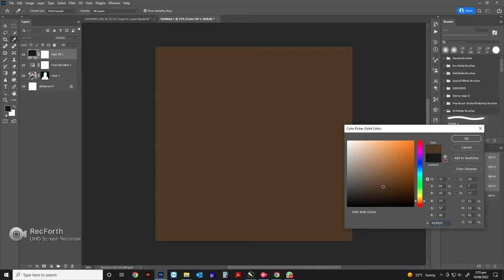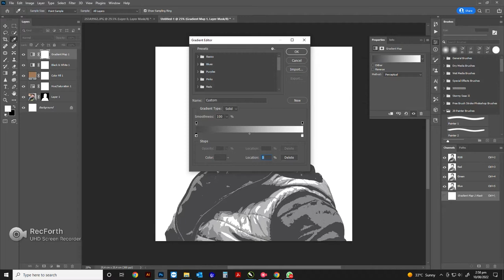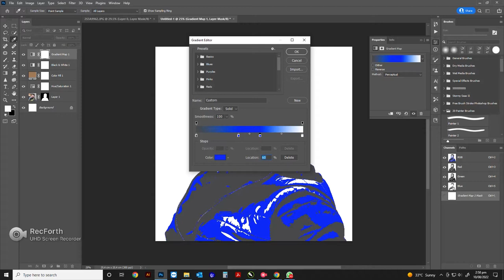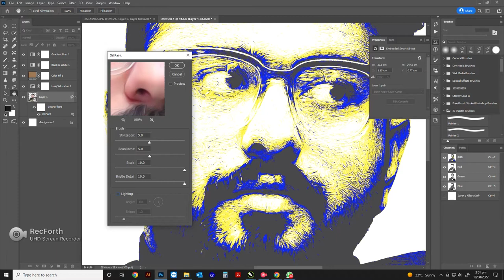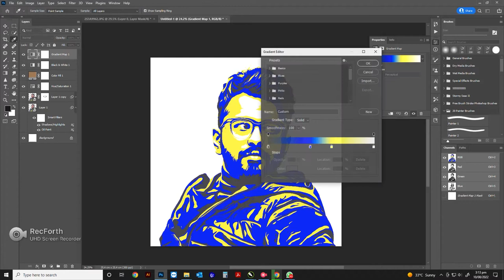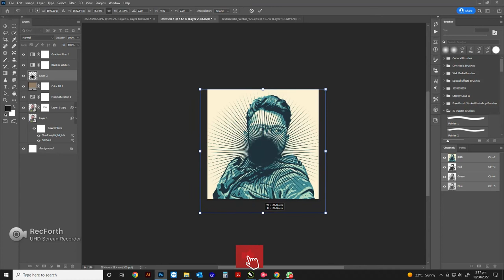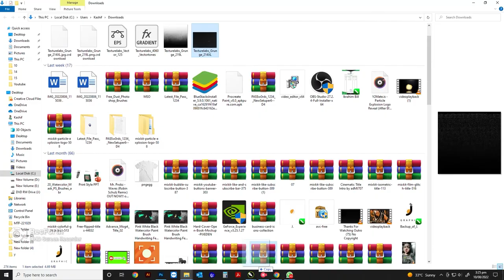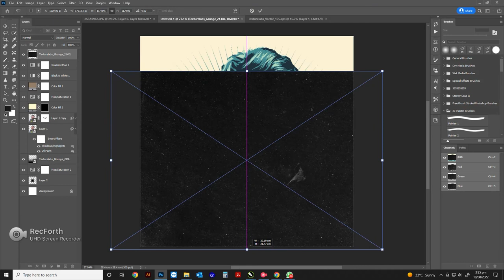Crazy TRICK to create AMAZING Digital Portrait Tom Hardy in Photoshop EASY!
Today we are going to learn how to turn any portrait photo into vector styled  illustration in photoshop, without using any plugin or action. Rather we are going to learn how to create new action that will save your time for next images.

Photoshop is raster based application so this is just style, it will feel like vector illustration.

At the end of this video we are going to use recorded action on this image, and on single click it will convert this image in vector styled portrait.

Where we can use this photoshop effects?

vector art,
vector art procreate,
vector art editing,
vector art infinite design,
vector art photo editing,
vector art adobe fresco,
vector art autodesk sketchbook,
adobe photoshop vector art tutorial,
best vector art,
basic vector art tutorial,
vector art design,
vector art drawing,
vector art drawing tutorial,
vector art drawing tablet
photoshop tutorial,
how to cartoon yourself in photoshop,
photoshop 2020,photoshop cc 2020,
photoshop tutorials,adobe photoshop tutorial,
photoshop,vector portrait,
photoshop manipulation,
photoshop effects,
photoshop tutorial 2020,photoshop cc 2020 tutorial,
photoshop effect,photo manipulation,
adobe photoshop,adobe photoshop cc 2020,
vector art,oil painting photoshop,
vector art tutorial,
vector illustration,
vector portrait photoshop,
vector illustration photoshop